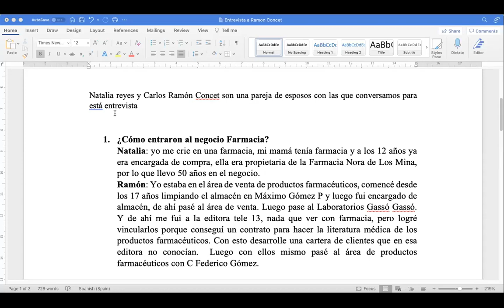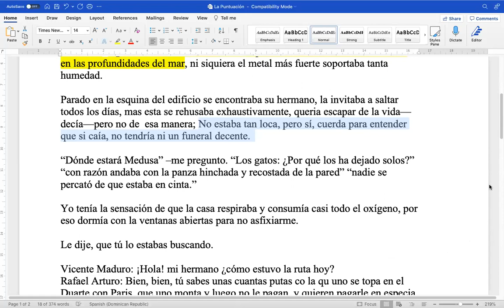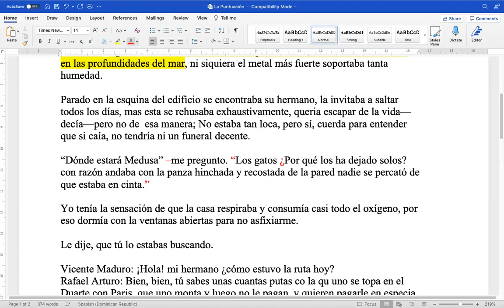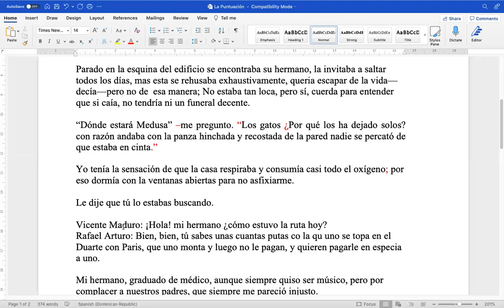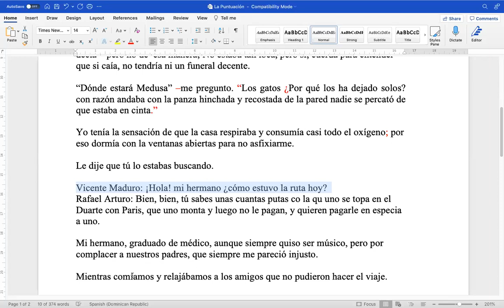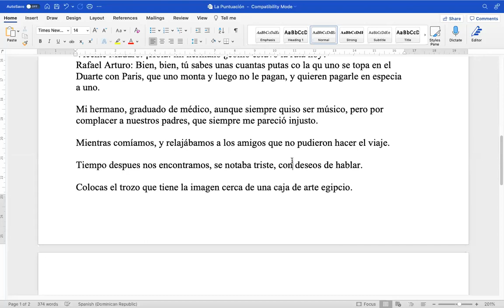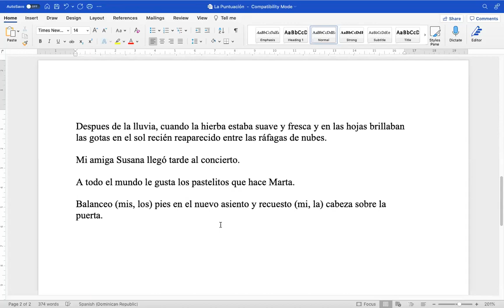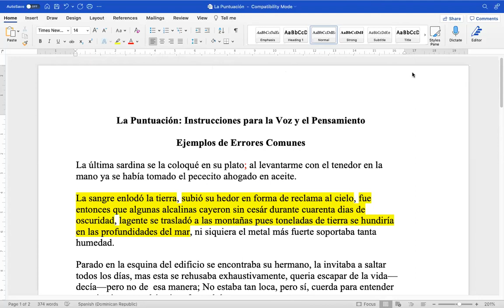El uso correcto de los signos de puntuación. RHINA ESPAILLAT en Taller Narradores de Santo Domingo